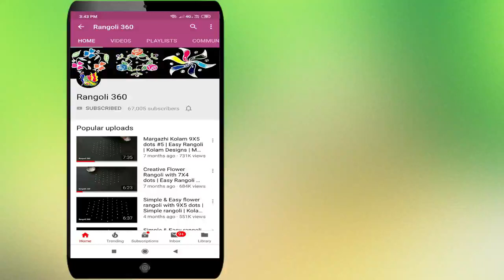Very Very Easy flower rangoli with 7X4 dots | Simple rangoli | Kolam | Rangoli 360